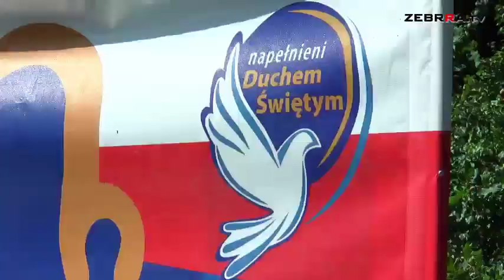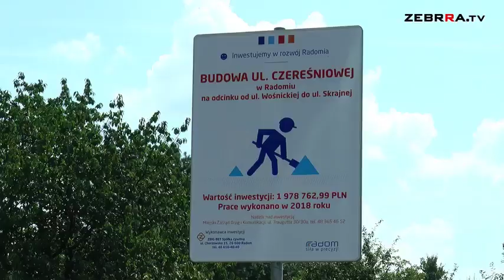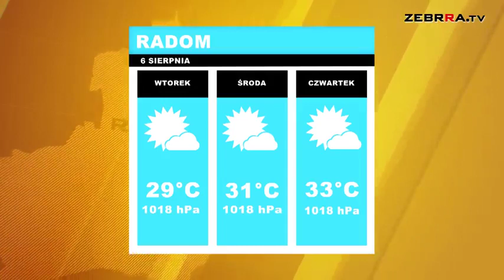2018.08.06 Dziennik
Zapraszamy do obejrzenia poniedziałkowego wydania DZIENNIKA.